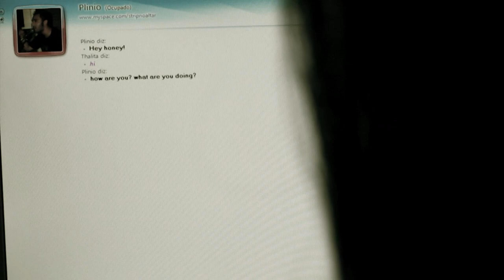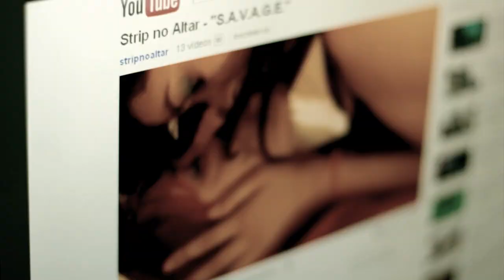Strip no Altar - "S.A.V.A.G.E." (Official Video)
Strip no Altar
"S.A.V.A.G.E."
Album: The Hell Soundtrack
Label: Alternative Music
Music and Lyrics: Hud Souza
Directed by Plinio Scambora
Produced by Pier 66 Produções (BRA)
Starring: Thalita Sumn, Alice Soares and Kinha Gouveia.

Special thanks to Daniel de Sá and Yuri Boyadjian from Estúdio GR